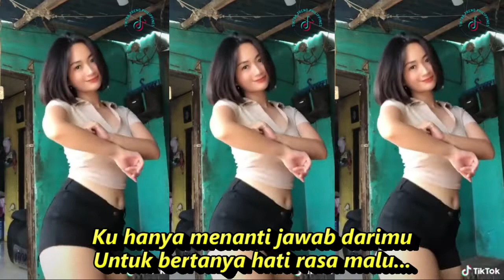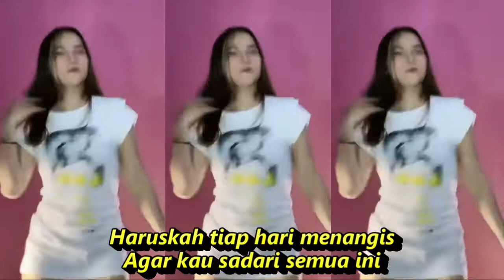BILA Elvy Sukaesih DANGDUT LAWAS KOMPILASI SHORT & TIKTOK HOT DANCE REFRESING SEGER SEGER AUTO ADEM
Rasa lelah berjalan
Belum sampai di tujuan
Begitu pula penantian
Terwujud jadi kenyataan...
Berlarut lama kita membina
Menyemai rasa dalam satu rasa
Betapa malu pada ayah-bunda
Bilakah kita ke pelaminan
Ku hanya menanti jawab darimu
Untuk bertanya hati rasa malu...
Rasa lelah berjalan
Reff:
Haruskah tiap hari meratap
Memohon meminta kepastian..
Haruskah tiap hari menangis
Agar kau sadari semua ini
Hubungan kita yang terlalu lama
Ku takut nanti kita berpisah...

Labels: Elvy Sukaesih, Lirik Lagu

Dangdut koplo
Kopo dangdut
Tepung kanji
Los dol
Banyu moto
Apakah itu cinta
Gaun merah
Berbeza kasta
Ku puja puja
Koplo time
Koplo Jawa
Koplo Banyuwangi
Koplo again
Koplo Adella
Koplo bunga
Koplo campursari
Koplo campursari mp3
Koplo chord
Koplo cinta
Koplo DJ
Koplo duet
d'rosta koplo
Koplo edan
Koplo egois
Koplo full
Koplo ful
Koplo gendang
Koplo gerry
Koplo gelandangan
Koplo hadirmu bagai mimpi
Koplo hits
Koplo palapa
Koplo India
dangdut karaoke
dangdut remix
dangdut lawas
dangdut Amelia
Dangdut academy
dangdut Asia
Dangdut akustik
dangdut album
dangdut Batak
dangdut Bugis
dangdut Melayu
dangdut bimbang
dangdut cek
Chord dangdut
Dangdut disco
Dangdut disko